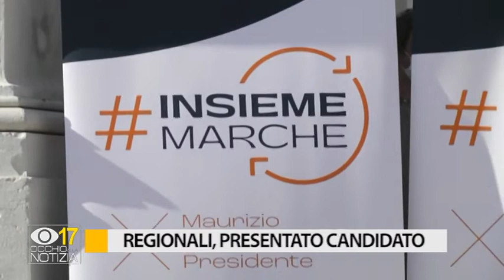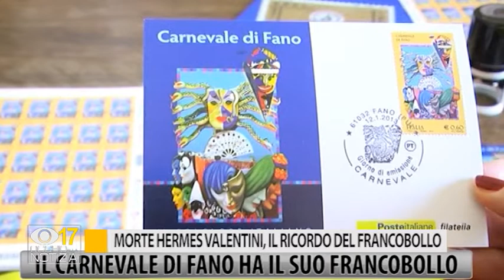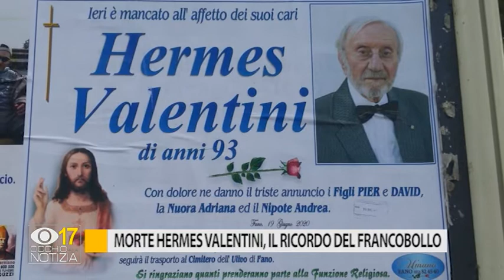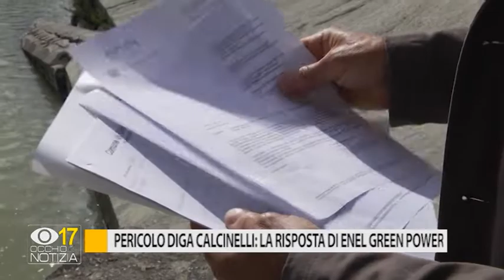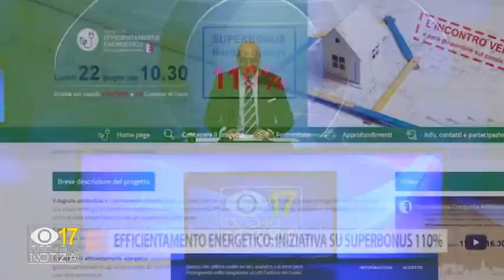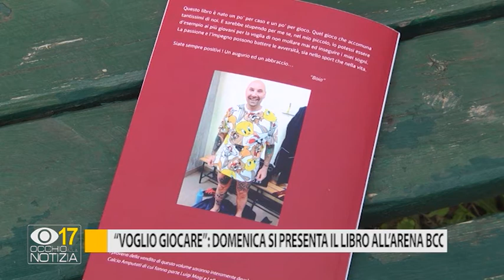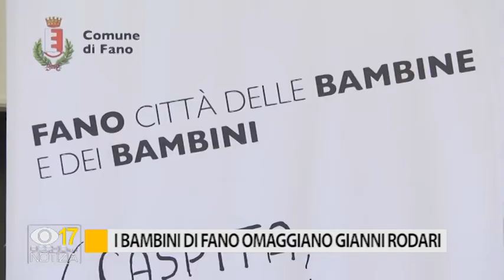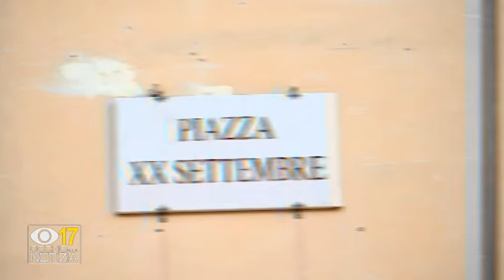Occhio alla Notizia 19 giugno 2020